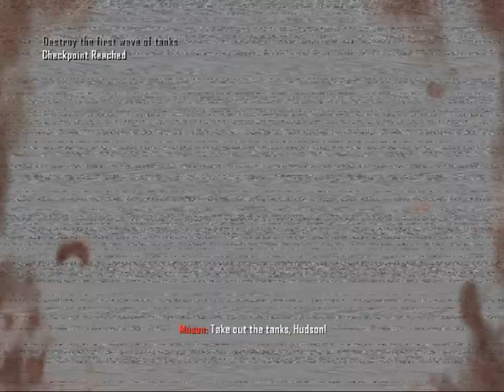Let's Play Call of Duty Black Ops II - Pyrrhic Victory